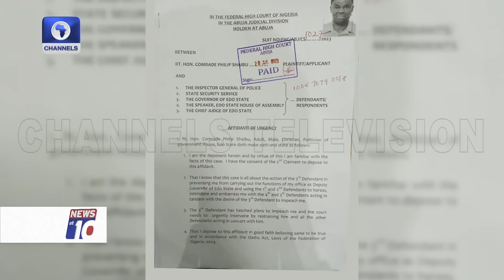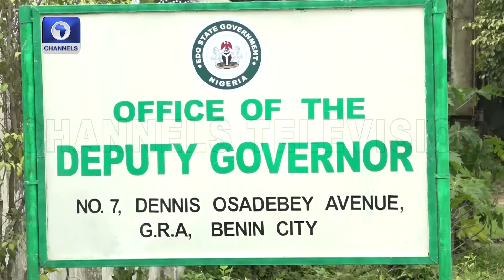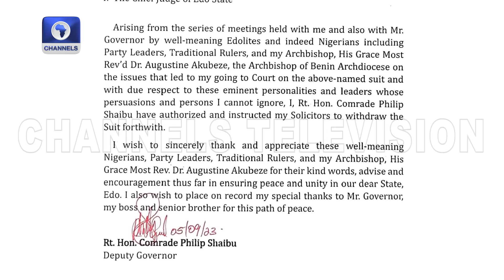Philip Shaibu's Journey Out Of Office As Edo Deputy Governor